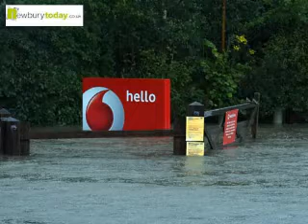Flooding in Berkshire and North Hamsphire from local media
Photo montage of the first flooding photos to be posted on the websites of Newbury Today and BBC Berkshire